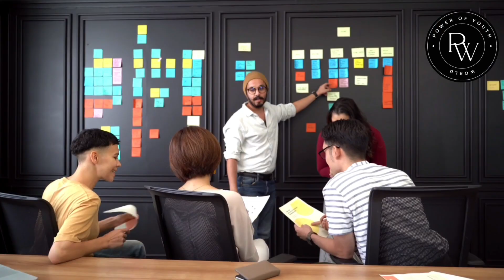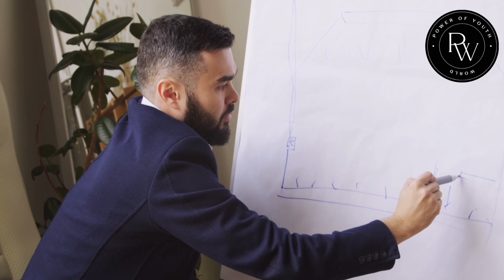Procrastination Ko Kaisa Dur Kara || Win Procrastination || Success Secret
Financial💵 Freedom🗽 India🇮🇳
Mission in life - Way to achieve financial freedom...

I am sunanta Mandal as a financial advisor, I am helping people to achieve their financial freedom.
Help to others.
Loving Freedom Life.

Grow Together.

3 year give us 🙏 we will give you financial💵 freedom🗽. Ya bada ha hamara...

Your Quaris-
Success ko kaisa attract kara
procrastination ko kaisa dur kara
Life may aga kaisa bada
Achieve in Life